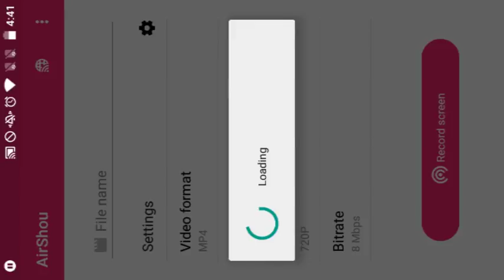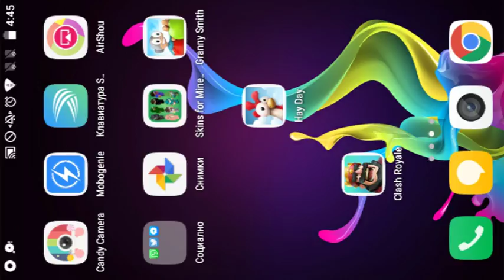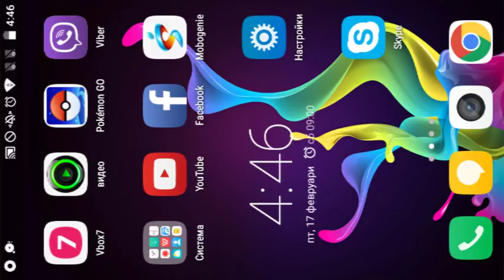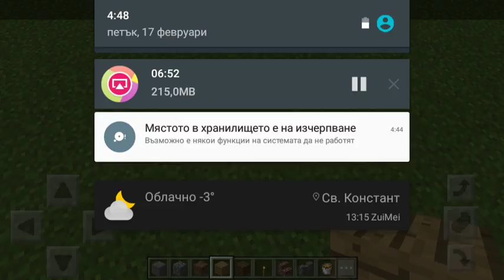Clash of Clans Vicktory